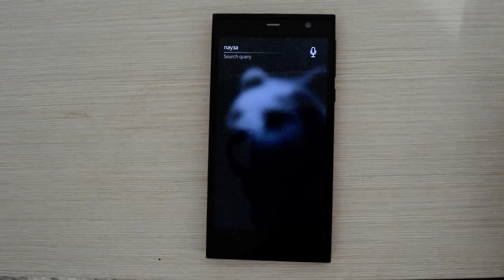[Third Demo] Voice Assistant for Jolla Sailfish OS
Managing a standard audio player with voice commands.